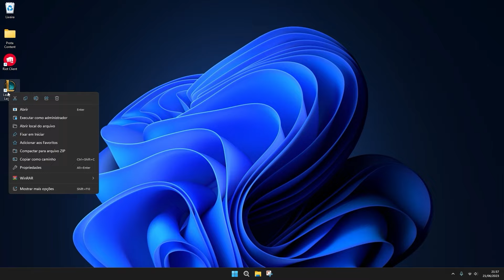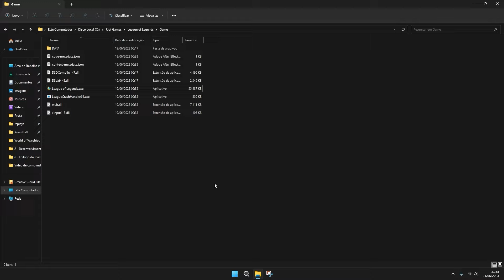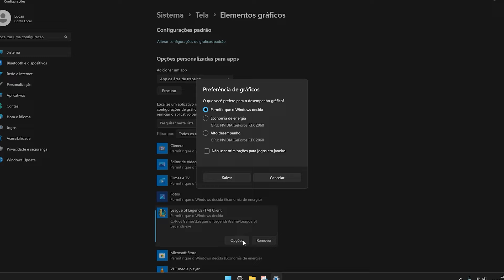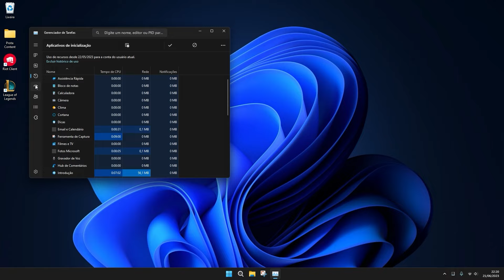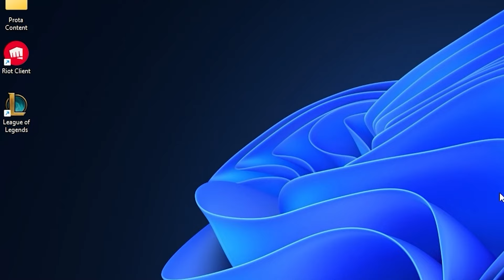Como rodar LOL em PC fraco Atualizado 2023!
Neste vídeo, vamos resolver o problema de rodar League of Legends em computadores fracos! Se você está cansado de ter baixo desempenho no LOL, este é o lugar certo. A Prota LOL está de volta com métodos e dicas para melhorar o seu FPS, permitindo que você jogue em um nível satisfatório, mesmo com uma máquina ultrapassada.

Descubra como otimizar o desempenho do League of Legends em computadores fracos! Se você está cansado de lidar com baixos FPS e travamentos durante as partidas, este vídeo é para você. Neste guia atualizado de 2023, vamos explorar métodos e configurações tanto dentro quanto fora do jogo que vão te ajudar a rodar o LoL suavemente, mesmo em um PC ultrapassado.

Prepare-se para elevar sua experiência no League of Legends, eliminando os problemas de desempenho e garantindo um jogo fluido, mesmo em um PC fraco.

Não perca mais tempo com problemas de desempenho. Assista ao vídeo e aprenda como rodar League of Legends em um PC fraco.